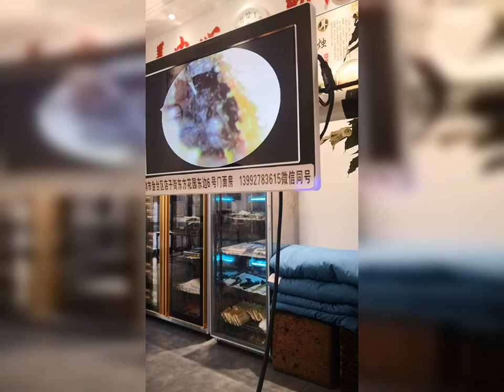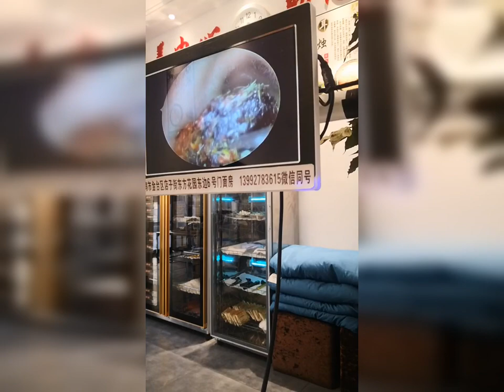耳掃除 | 耳かき | 耳垢 | プロに耳掃除してもらったら、とんでもないモンスターに遭遇しました| 汚さレベル9！？音聞こえない！？閲覧注意。ごっそり取れました。